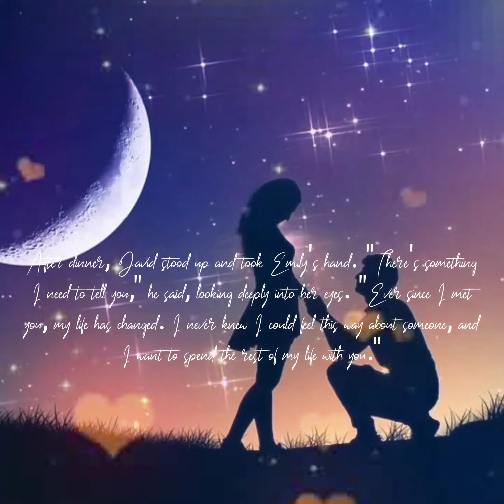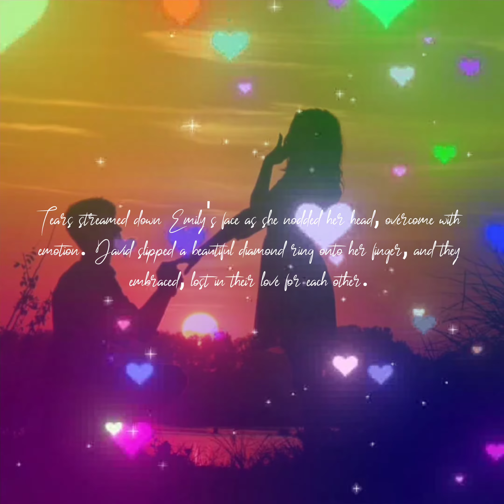"Sunset Proposal: A Love Story"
"Sunset Proposal: A Love Story" is a beautiful reminder of the power of love and the magic of a surprise proposal. The video captures the essence of a perfect romantic moment, filled with passion, emotion, and breathtaking beauty. If you're a hopeless romantic, this video will leave you feeling inspired and full of love.